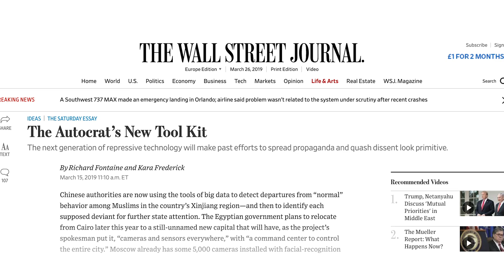Data trends in 2019! NextTech Insider with Mark Stevenson | Empiric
Why is Data Scientists the sexist job at the moment and how are we all becoming Citizen Data Scientists? This edition of Empiric's NextTech Insider sees data Influencer Mark Stevenson, creator of Data!Data!Data! blog  speak with Futurist Shivvy Jervis on what are the key trends in data intelligence that are shaping are daily lives.

In this interview, we cover:
- Are data algorithm inherently biased
- How close are we to a Black Mirror society of data ranking?
- Data privacy and who holds our data
- The sexiest job is Data Scientist and how we are all Citizen Data Scientists.

Mark Stevenson, data Influencer @thedataagent starts this interview with Shivvy Jervis looking at how data algorithms are defining our lives on a daily basis through the apps and social media channels that we use. The question raised is are data algorithms biased and if so, will the data collected and the feedback loop influence our behaviour more going forward.

The ethics around data collection and what is is used for is also discussed. With our personal ratings for property, finance and more defined by data algorithms, are we at risk of our lives being put on to a social rating and a life rating table?

Through IoT, wearables and apps, we are all becoming Citizen Data Scientists where we are making the decisions on what data that we collect we want to use.

The interview ends with a look at data privacy and who holds our data. With millennials more comfortable with their data being out there, the key issues are around the trust we have of who is collecting and holding our personal data and how it can be personalised to suit our lifestyles.

Empiric is an award-winning tech and transformation recruitment agency specialising in data, digital, change, cloud and security. We supply specialist tech and change recruitment services to businesses looking for both contract and permanent professionals.

Empiric regularly hosts events and interviews business leaders to get their point of views on topical issues in tech, transformation & change, cyber security, data and digital. You can find all our video interviews and more on our channel

Check out our blog for more news, interviews, events and opinion pieces